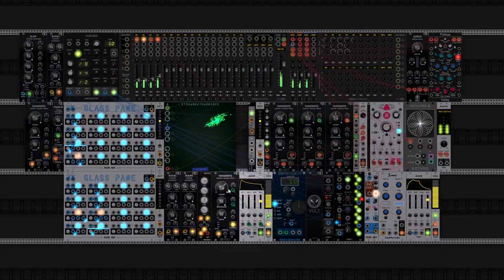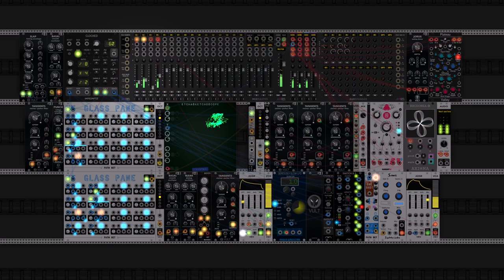“Le voyage est un retour vers l'essentiel.”